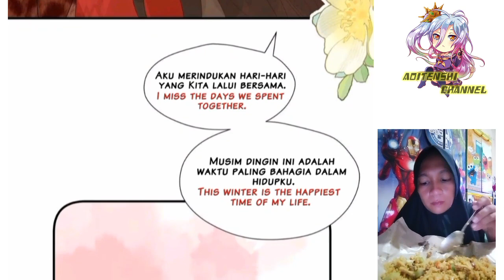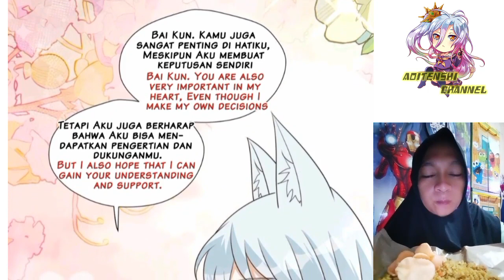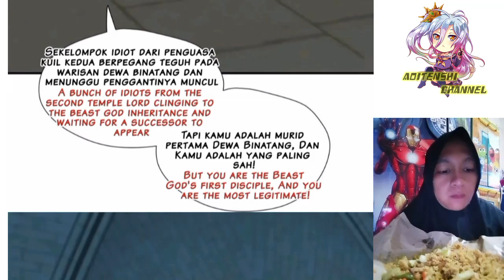Beauty in the beast world chapter 149 sub English indo ( i become a beast girl )